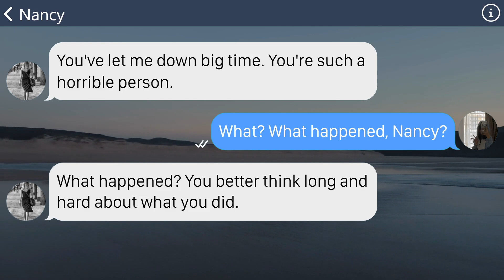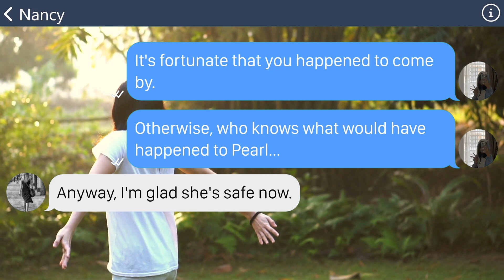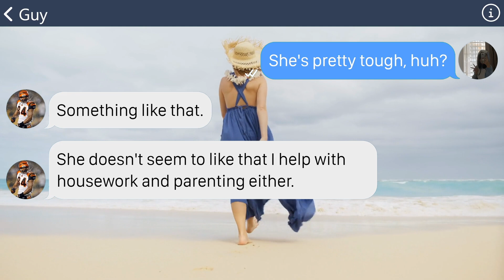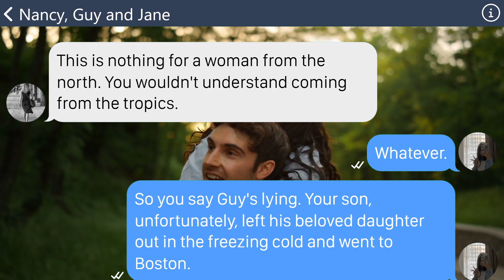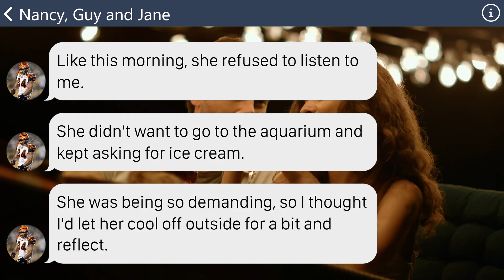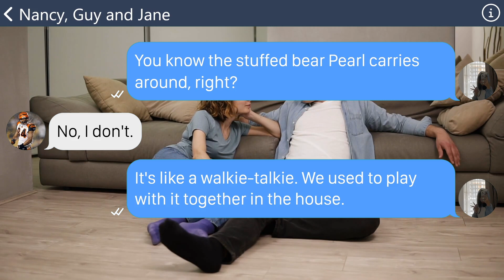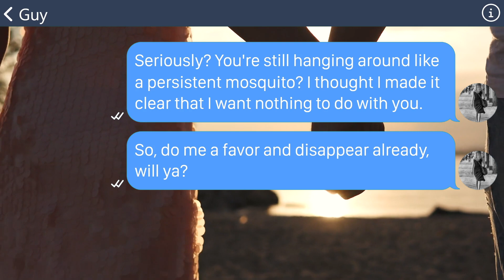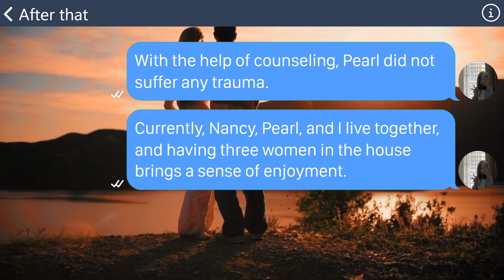【Apple】MIL angrily blames me for leaving my child outside in the freezing cold, but the truth is …